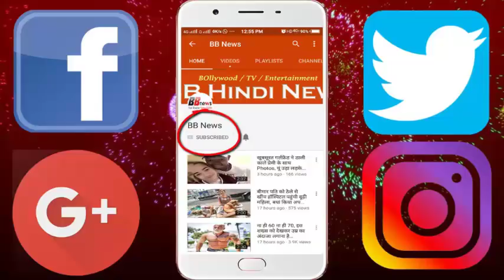इस 14 साल के लड़के से हेल्प लेने आते हैं बड़े बड़े IT एक्सपर्ट, वजह जान चौक जायेंगे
Most children's world is usually limited to school, friends and sports at the age of 14, but Tanmay Bakshi's world is a different one. When kids started going to school at the age of five, Tanmay had started working on programming. At the young age of 9, Tanmay became the first iOS app to become the world's youngest developer. They have not only written about many source caps and apps.

Hanuman Swift has also written a text book on Tanmay Programming Language Swift. Tanmay reached Bhopal in the Keynote special with Tanmay Bakshi program of Rajiv Gandhi Technology University (RGPV) on Wednesday.

Tanmay Bakshi of Indian origin is a bright star of the tech world at the age of 14. Tanmay's Family moved to Canada in 2004 Since then, he lives in Brampton city. Tanmay, who made the first app for the iPhone at the age of 9, is coding at the age of 5, which he used to think of playing in childhood.

The father of his software engineer father and mother is the youngest in the Tanmay house. Today, he is the world's youngest IBM Watson developer, with TedX, he has been giving keynotes to Apple's headquarters in many cities of America, England, New Zealand and Australia.

BB NEWS!!